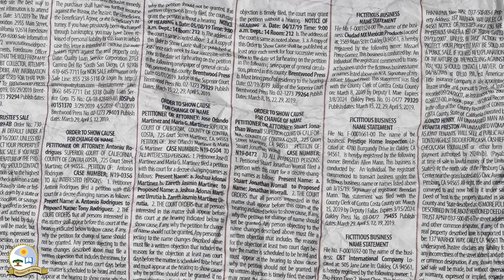TeaYAKA with my Alumni: Faculty of Humanities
The University of Limpopo Student Representative Council (SRC) hosts a TeaYAKA motivational event with alumni from the four faculties in order to inspire greatness in current students. This is aimed at pathing careers in various fields.